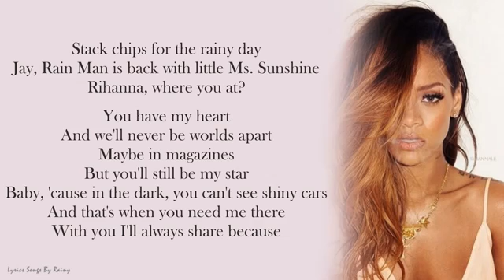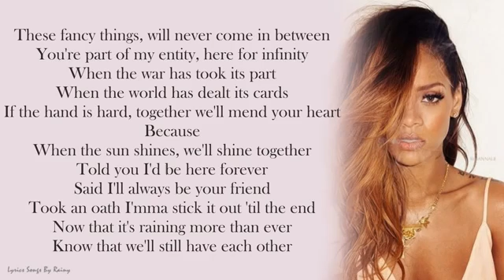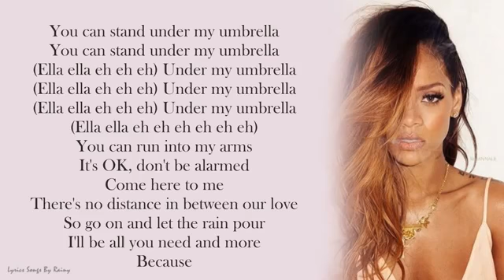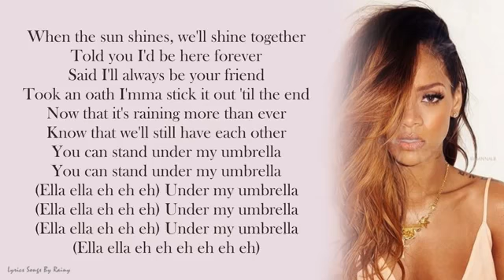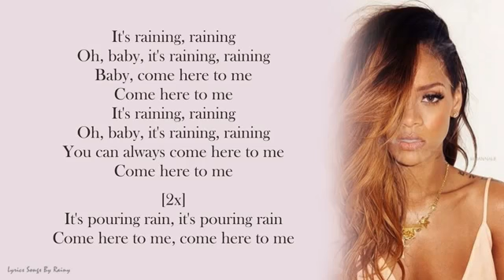Rihanna - Umbrella | Lyrics Songs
Song        Umbrella
Artist       Rihanna